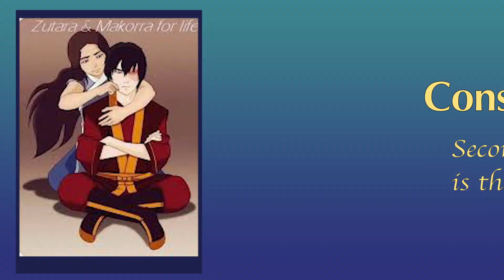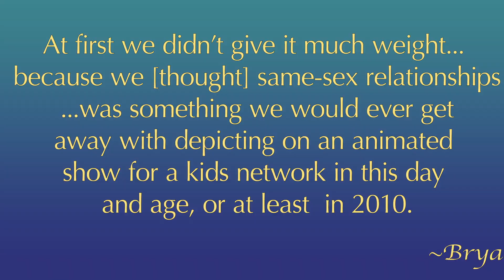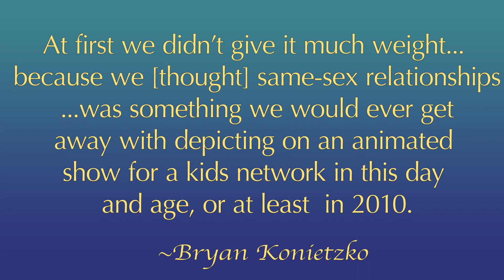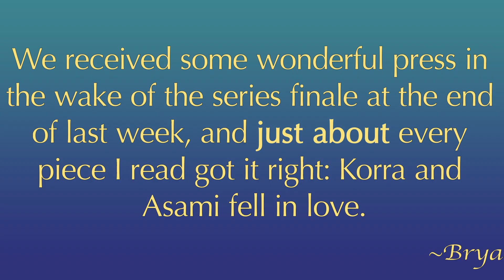Avatar | Where Korra's Shipping Went Wrong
The Legend of Korra broke ground in the world of children's animation, but she broke a lot of hearts. Her relationships were designed to scandalize.